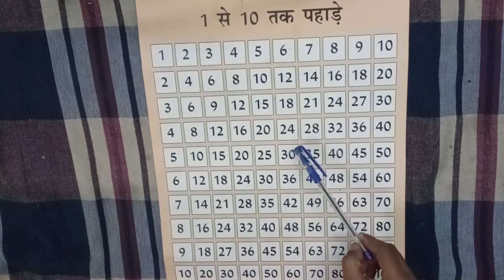Table of 6 | Tables of Six | 6 ka Table | Maths Tables